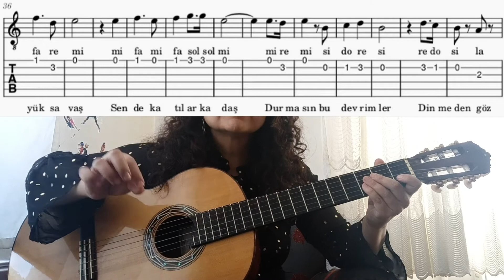19 Mayıs Nasıl Çalınır - Gitar Dersi - Kıraç - Akor - Ritim - Solo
Herkese merhaba 19 Mayıs Atatürk'ü Anma Gençlik ve Spor bayramınızı kutlarım.